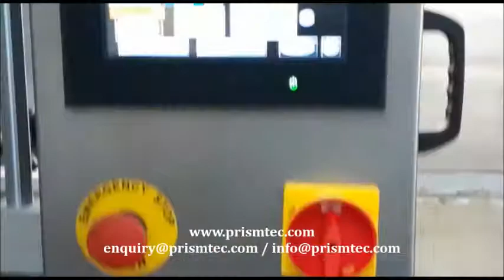Auto Shrink Sleeve Applicator for Round HDPE Spices Bottles